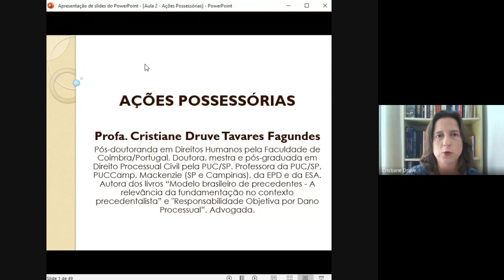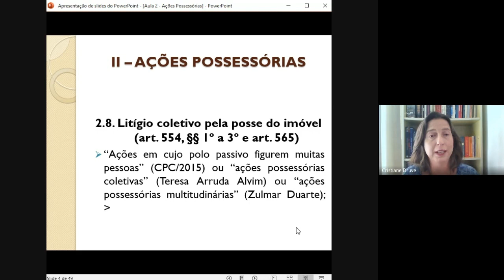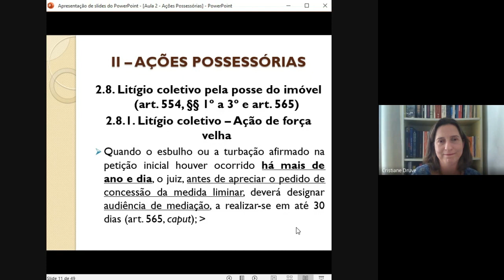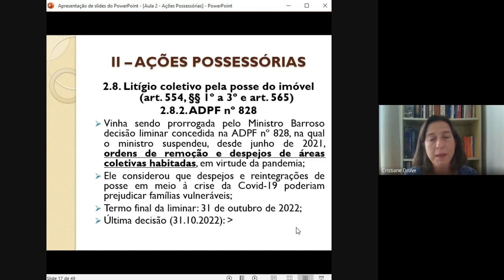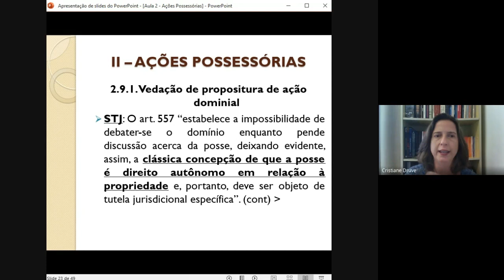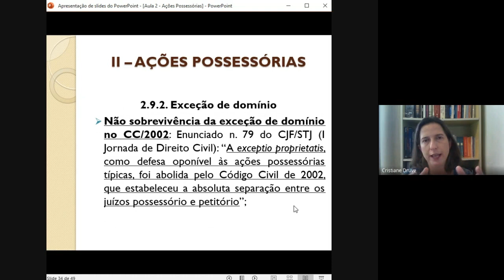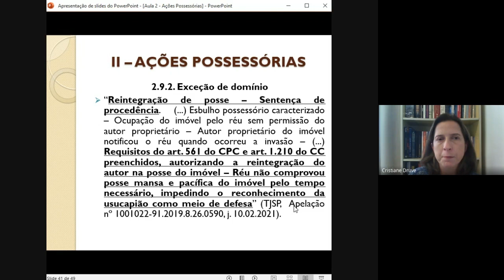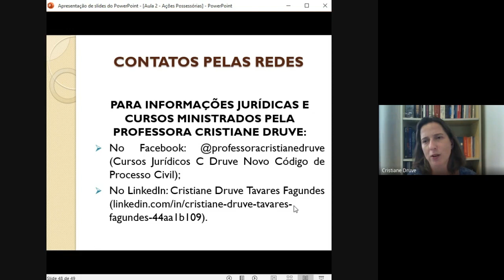#02 | Aspectos práticos e polêmicos das ações possessórias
Prezados alunos!
Para obter o certificado, é necessário, primeiramente, que você esteja inscrito(a) no curso. Se não ainda está inscrito(a), acesse o link a seguir Realizada esta etapa, acesse o Portal do Aluno e vá até o campo “Meus Certificados”. Após isso, responda o questionário do curso em questão e o certificado é gerado automaticamente.

Coordenador do Núcleo de Direito Imobiliário: Cesar Calo Peghini
Docente: Cristiane Druve Tavares Fagundes
Conteúdo Programático
Tutela processual da posse;
Noções gerais das ações possessórias;
Graus de gravidade de ofensa à posse;
Fungibilidade entre as possessórias;
Litígio coletivo pela posse do imóvel;
Cumulação de pedidos;
Vedação de propositura de ação de reconhecimento de domínio na pendência de possessória e exceção de domínio;
Manutenção e reintegração de posse e interdito proibitório: especialidades da petição inicial e da defesa.